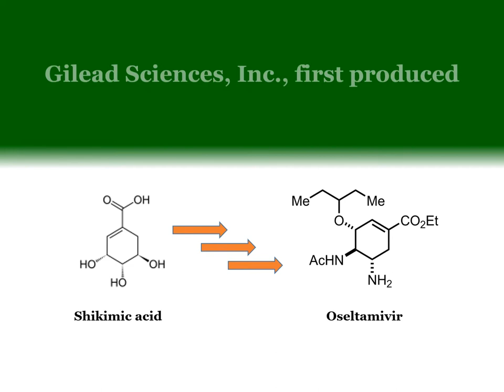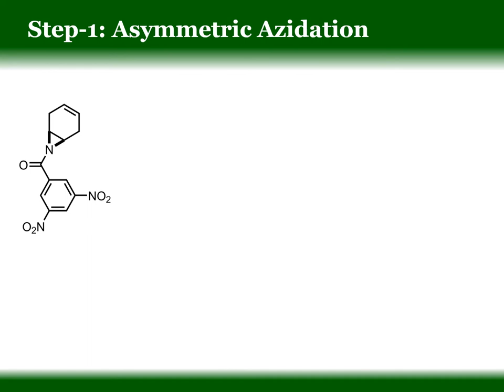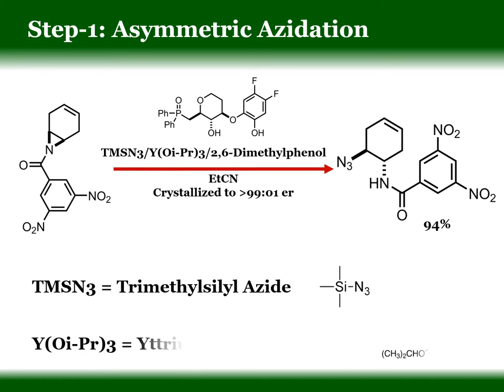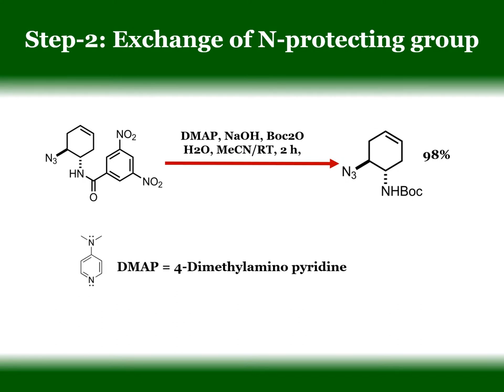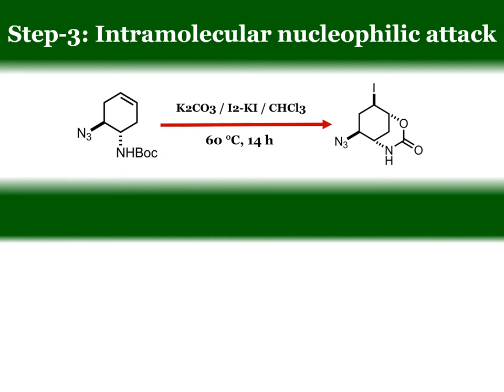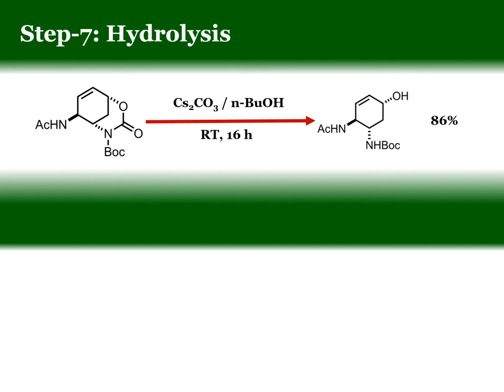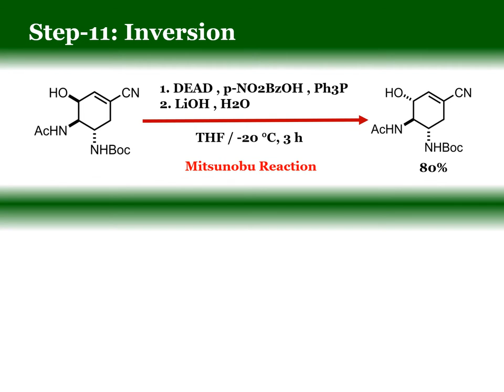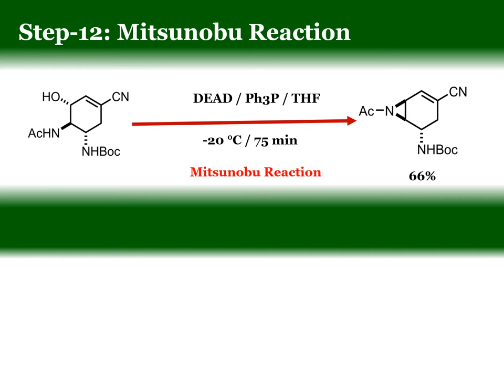Oseltamivir [Brand name TAMIFLU] - Total Asymmetric Synthesis!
Oseltamivir, sold under the brand name TAMIFLU, is the USFDA approved drug used for the prevention and  treatment of influenza caused  by influenza A and B viruses. In 2016 - it is one of the  most prescribed medicine; in the US alone sold under more than 1 million prescriptions. This Total Asymmetric Synthesis was first reported by Prof  Masakatsu Shibasaki!